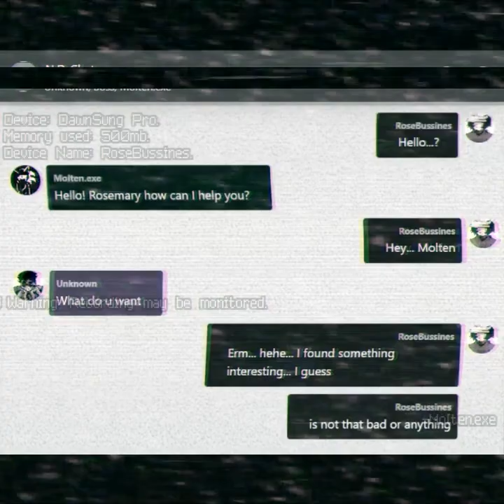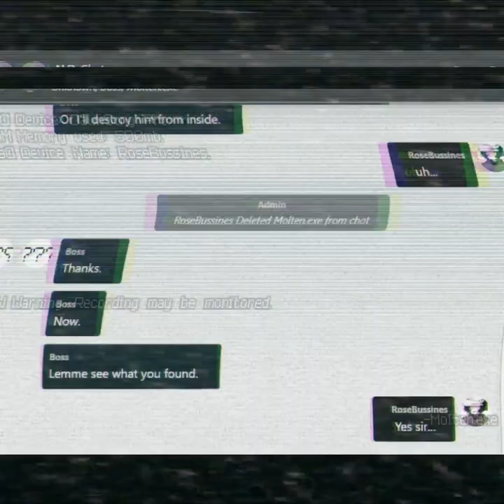RecordingNDR-unknown-08-16-21.mp4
They don't know it, I'm monitoring them... thanks to that thing called Molten.

It seems that they found the blackboard that I made... and I was able to confirm that my sister is alive (the cell phone that I monitor is hers).

I was able to monitor this conversation because "Molten" installed an app on his device that allowed him to view, record, and cast the device's screen with others.

I leave this report here, I send you a cordial greeting...

-Suarez

l